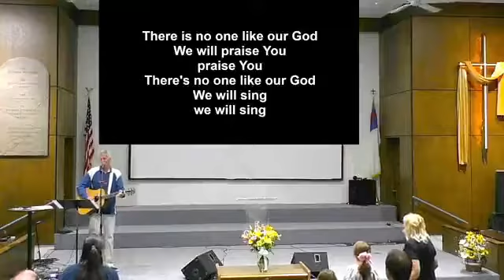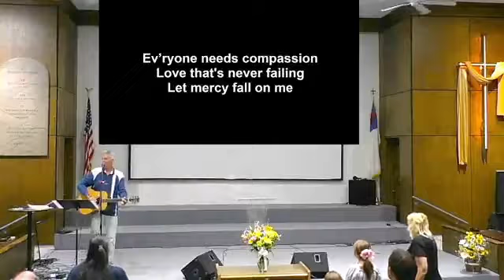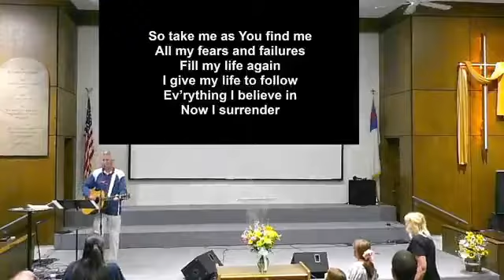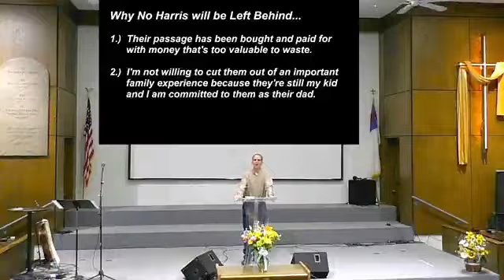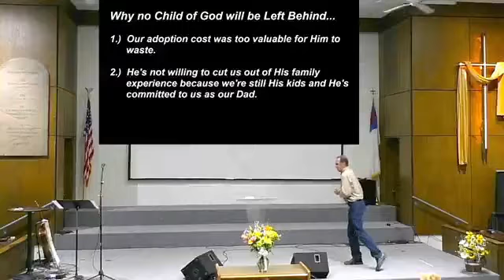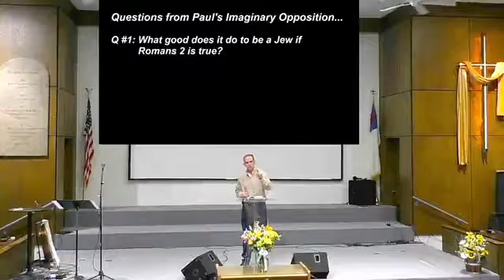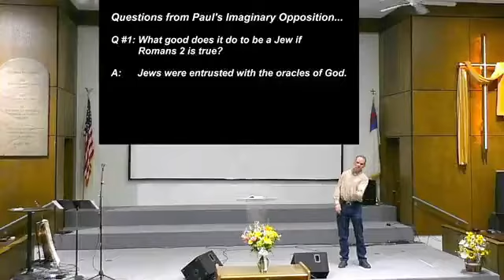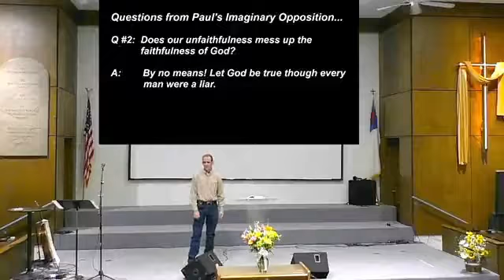09 18 2022 God Is Faithful To Himself (Romans 3:1-8)